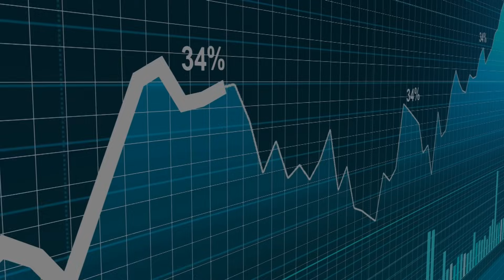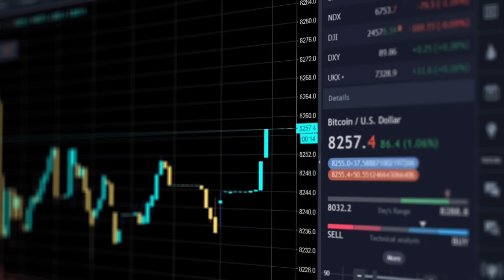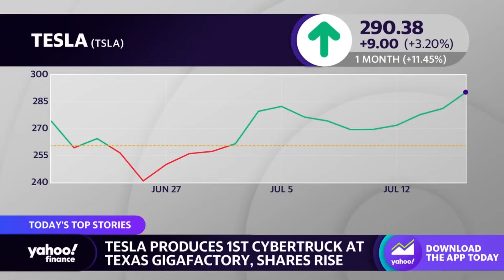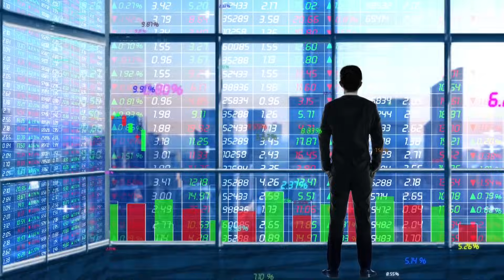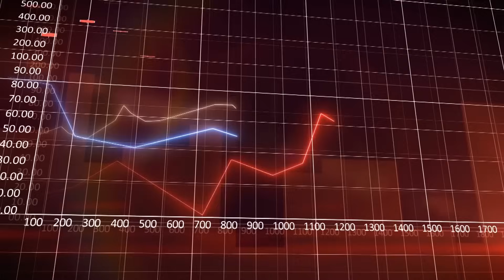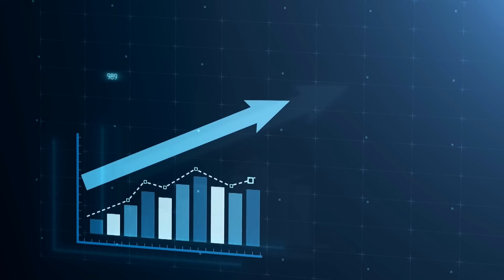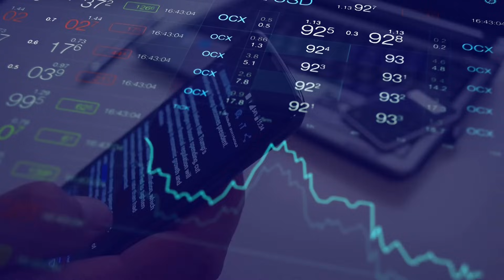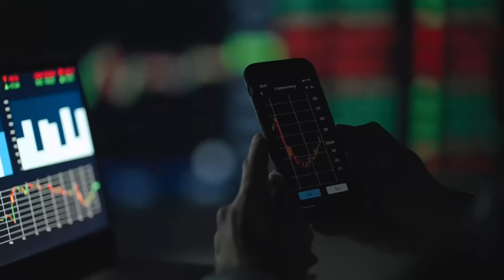Kevin O'Leary's WARNING to ALL Tesla Investors: Are You Prepared?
The EV market has been quite competitive recently, however the growth rates of the leading EV companies like Tesla have not decelerated. The same thing applies to their stocks. According to O’Leary, he considers the free cash flow and balance sheet of a company rather than focus on comments about its stock.